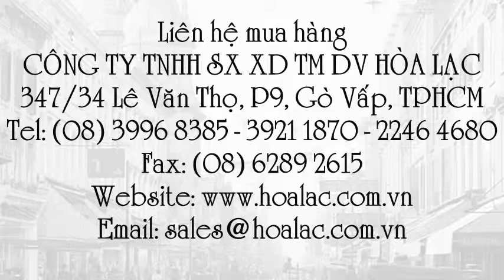Ủng BHLĐ chống dầu S-78